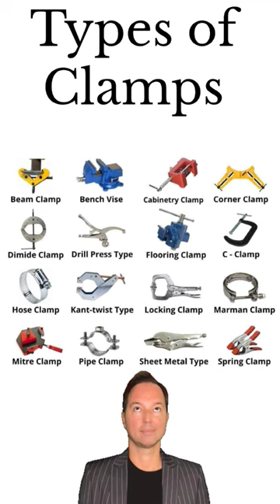Types of Clamps